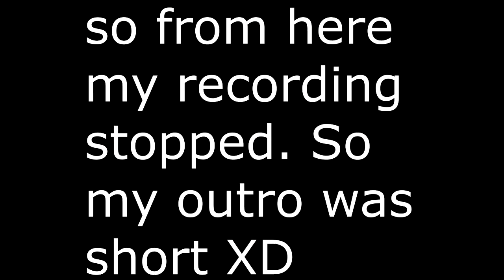Double Action Boogaloo funny moments funtage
~foxfredito